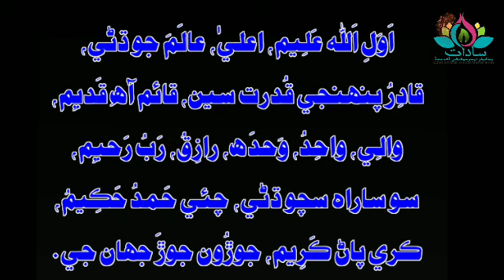SWAS | AWAL ALLAH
SHAH JEE DUA